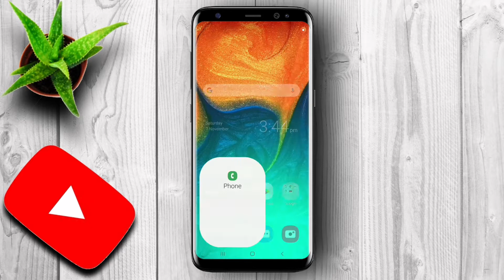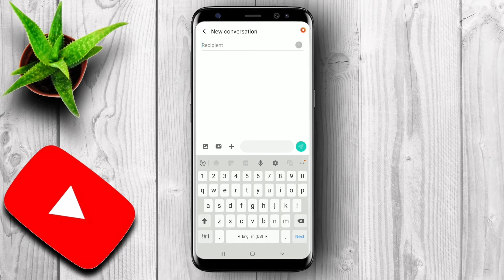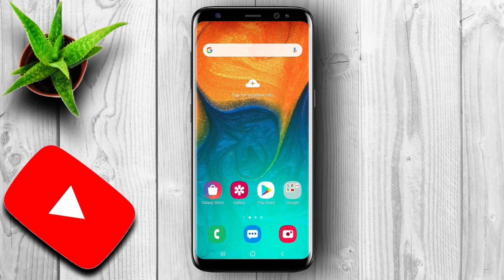Airtel free data 124 GB 2023 | Airtel free data code 2023 | Airtel free data offer 2023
free code of Airtel sim all code are is here

you can earn up to 124 GB from Airtel SIM

if you have 50 rupees recharge and 4g  handset we have 50 codes

आपका हमारी वीडियो देखने के लिए बहुत-बहुत शुक्रिया